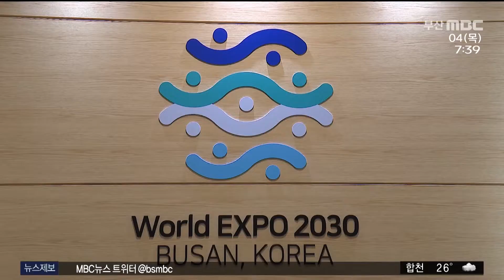2030부산엑스포 유치사절단 개편... 인력 증원 (2022-08-04,목/뉴스투데이/부산MBC)